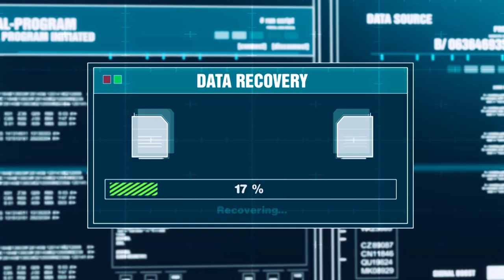Diseño sustentable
Actualmente cada uno de nosotros genera más de un kilo de desechos diarios, afectando de forma directa al planeta. Te invitamos a conocer cómo desde el área del diseño, puedes ser parte del cambio en el uso de recursos para un mundo más sustentable.